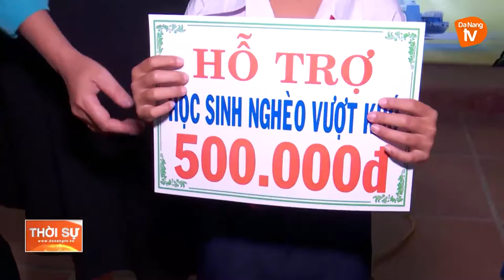ĐỒNG HÀNH CÙNG NGƯ DÂN ĐÀ NẴNG VƯƠN KHƠI, BÁM BIỂN